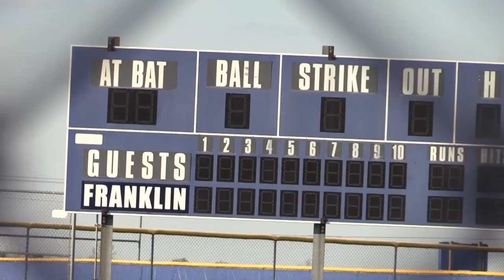Checking in with Whiteland Softball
WHEN checks in with coach Katie Mitchell and sophomore Halle Nett on this season with Whiteland softball.

Credits: Cayden Holder, Micah Garcia, Caleb Leathers, Jakarrey Oliver, and Ardeth Maldonado